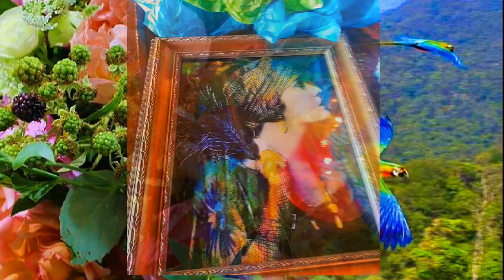hAPPY bIRTHDAY dONNA